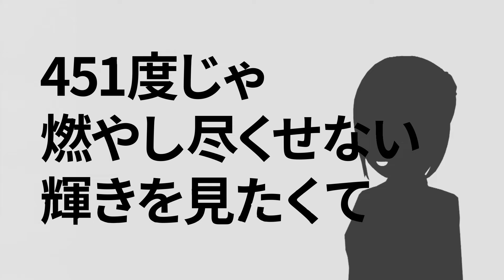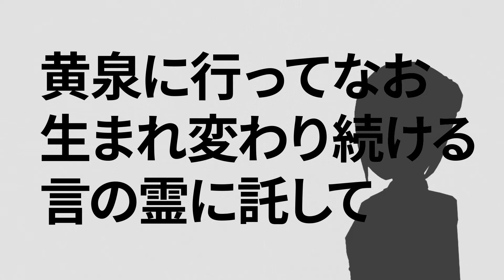【全部私の声】黒塗り世界宛て書簡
本家：
フロクロ(Frog96)